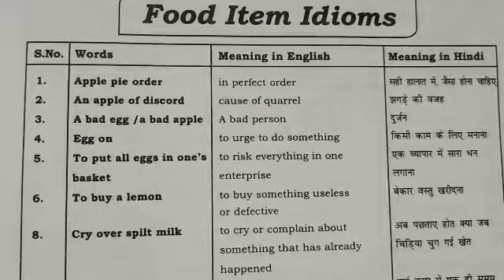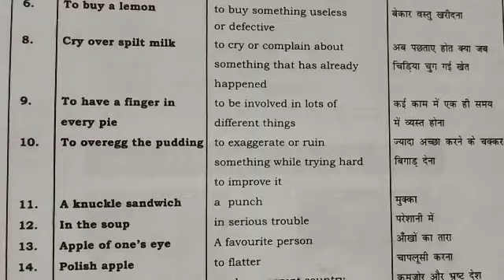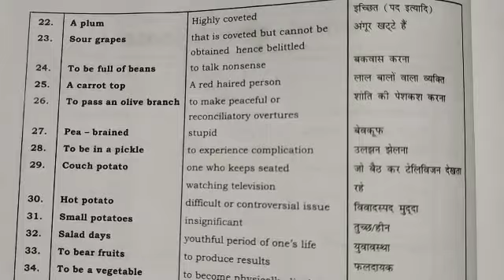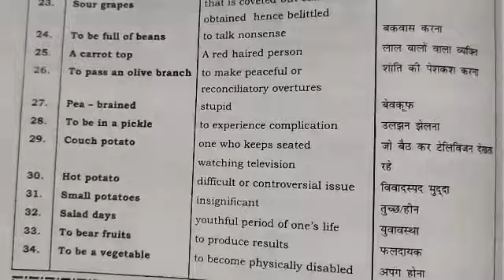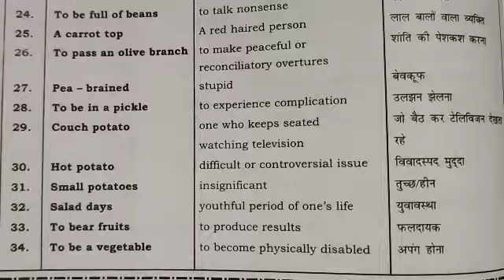SSC English_2 CGL CHSL MTS GD etc ❤️Vikram Tutorial BD देखते रहिए सीखते रहिए